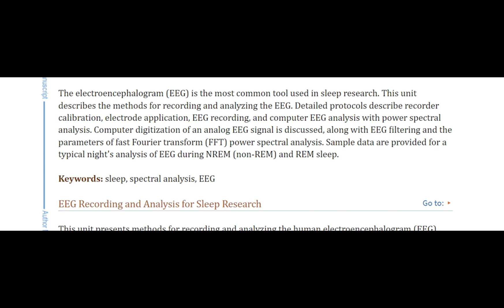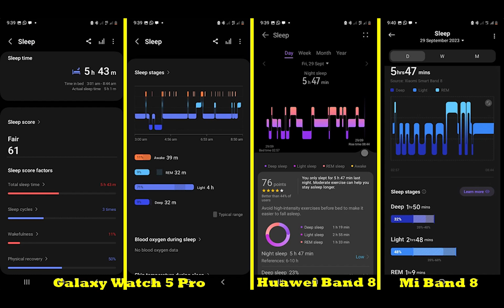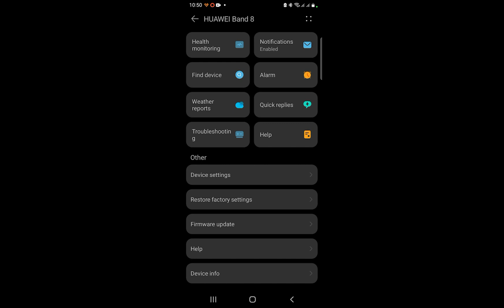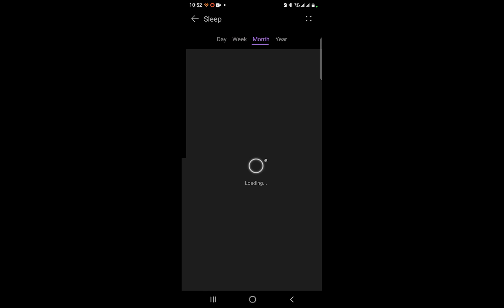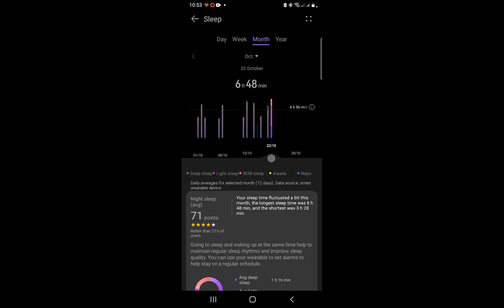Huawei Band 8 Sleep Tracking Accuracy Test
Is the Huawei Band 8 an accurate sleep tracker? I wore it alongside the Mi Band 8 and Galaxy Watch 5 Pro to answer this question.